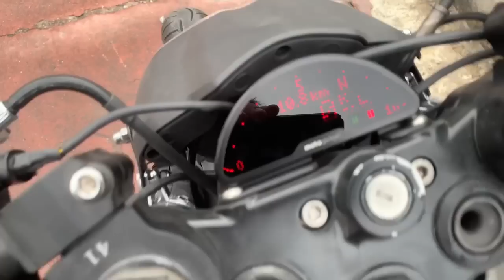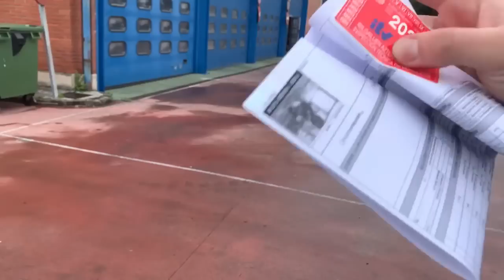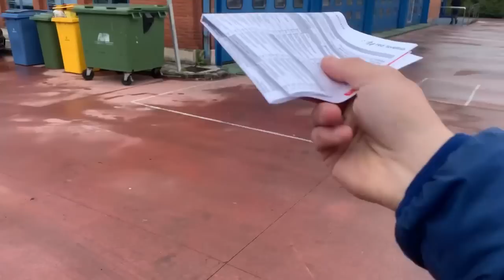Video en DETALLE de la BMW K1100 RS Cafe Racer con la que acudimos a ITV para HOMOLOGAR sus Reformas